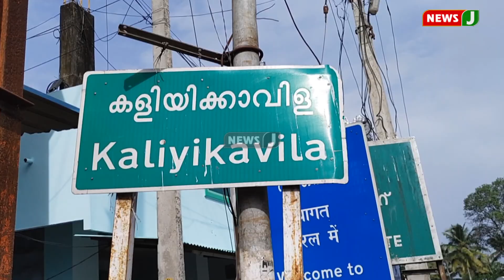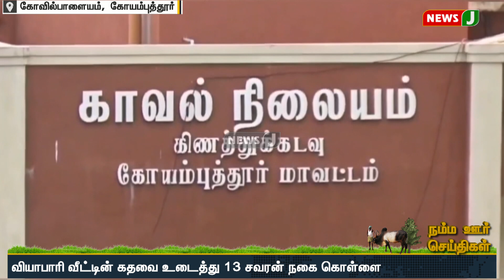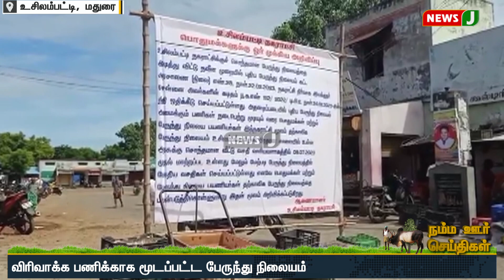நம்ம ஊர் செய்திகள் || Today Tamil District News (10.07.2023) | Namma oru Seithigal | NewsJ